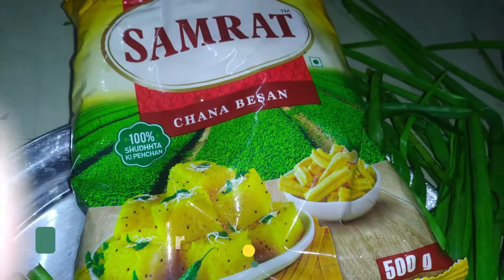Spring Onion Pakoda | Spring Onion Fritters | Hare Pyaaz Ke Pakode | Perfect spring onions pakoras